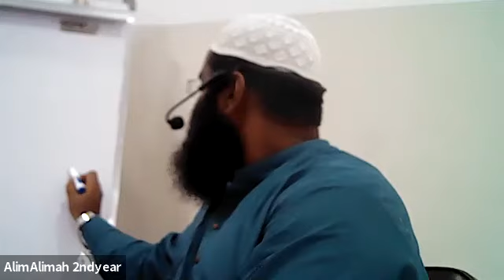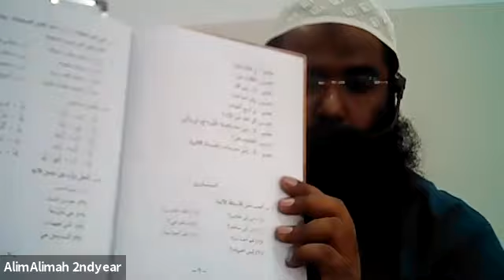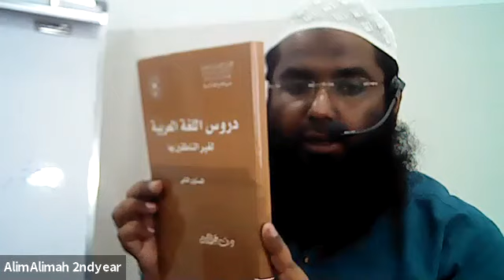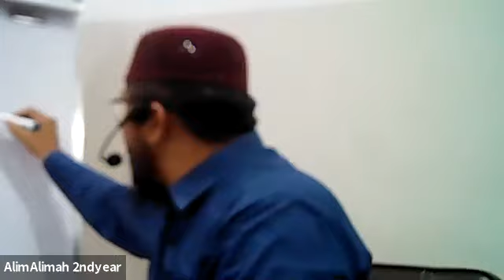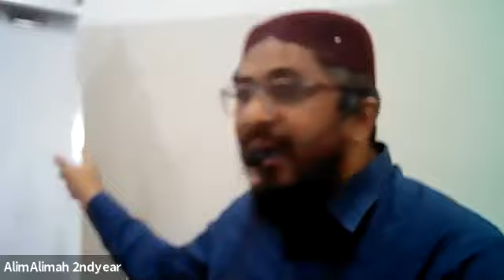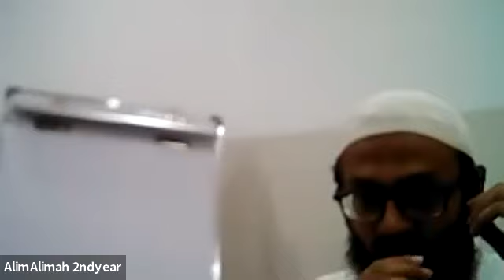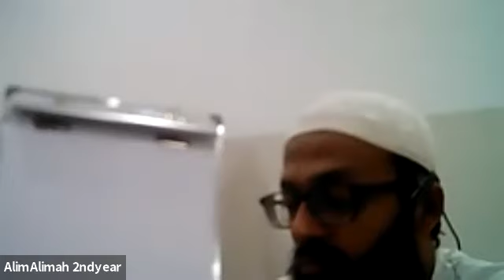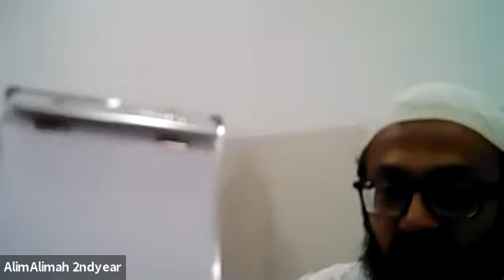GMT20210608 131235 Recording 640x360